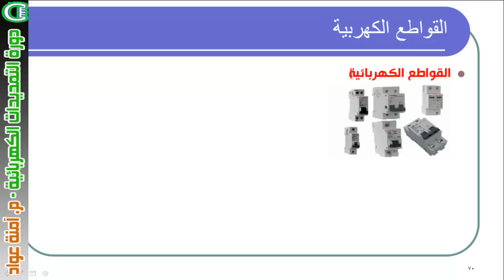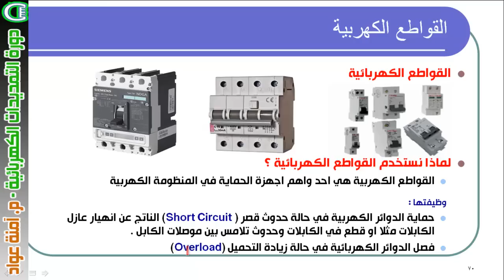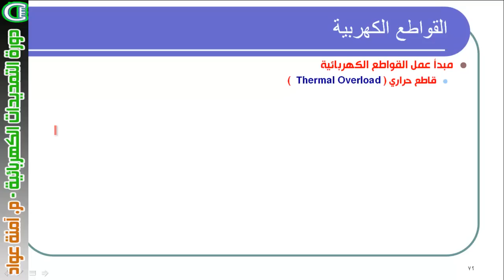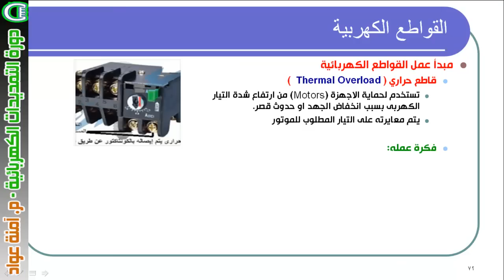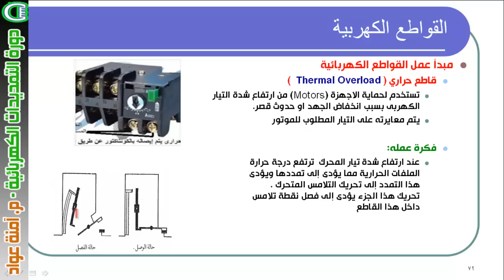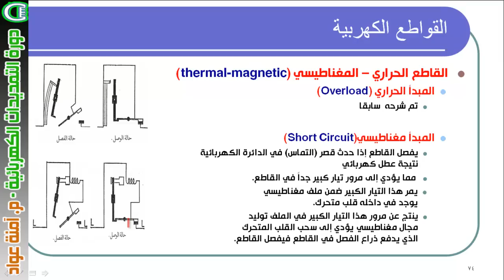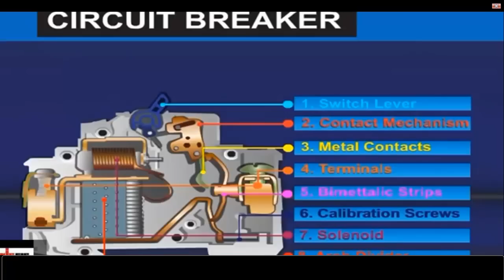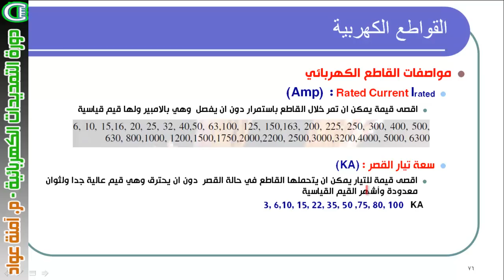دورة التمديدات الكهربية :: 9- القواطع الكهربية ج 1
تتحدث هذه المحاضرة عن وظيفة القاطع الكهربائي وتركيبه والية عمله واهم قيم القاطع الكهربائي